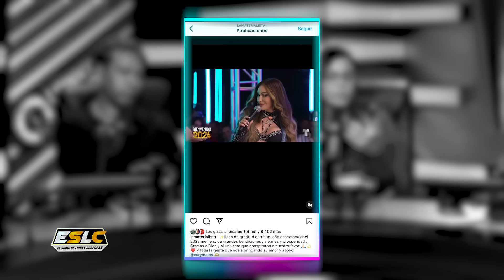RICHARD DICE MAMI JORDAN ES UNA VERGÜENZA (LA MATERIALISTA ANUNCIA EMBARAZO)